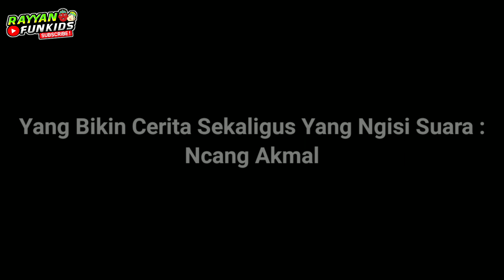Ondel Ondel Jatoh Nyungsep 😅 | Drama Ondel Ondel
Haduhh ... kasian banget si Mamat Jatoh .

Cerita ini hanya untuk hiburan semata , mohon maaf apabila ada kemiripan nama dalam cerita.

Terima Kasih 🙏